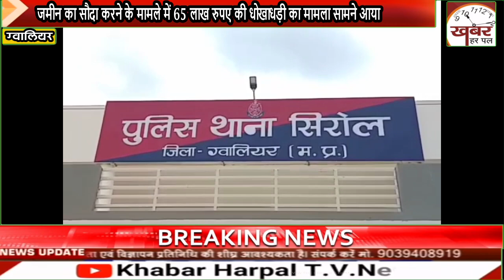जमीन का सौदा करने के मामले में 65 लाख रुपए की धोखाधड़ी का मामला सामने आया